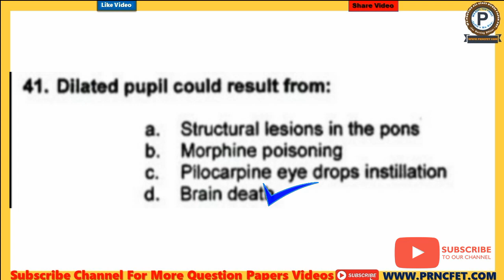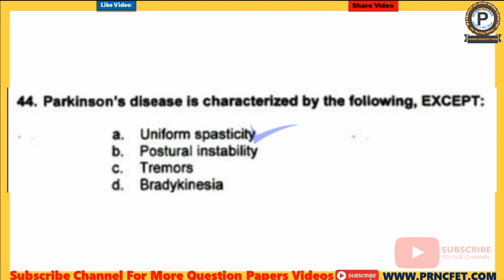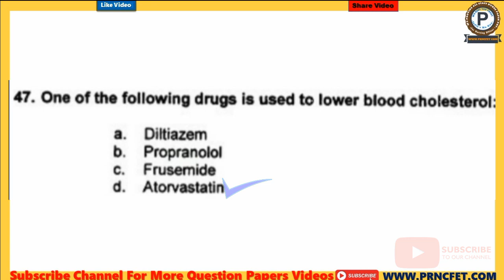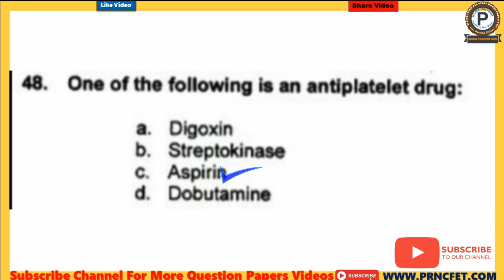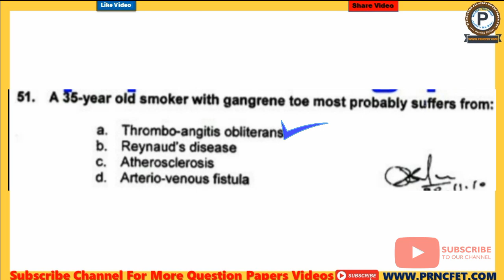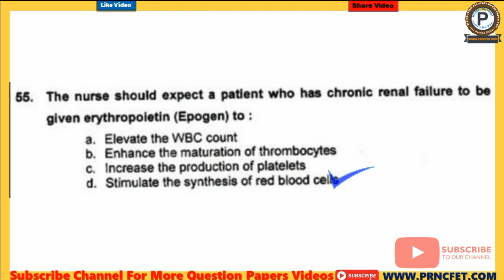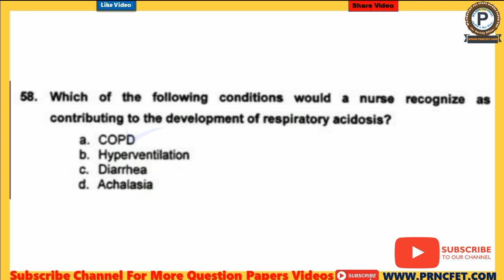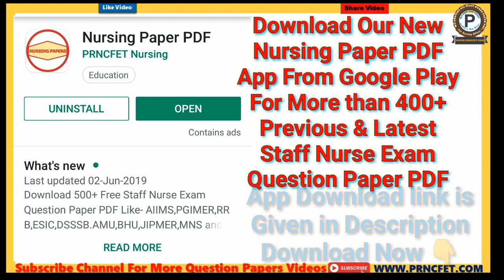AIIMS PGIMER JIPMER DSSSB RRB ESIC BHU and All Nursing Officer Exam Practice Question Answer Part~03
Download Link For AIIMS Patna Staff Nurse Gr-II Exam 2020 Question Paper PDF Format Now

PRNCFET